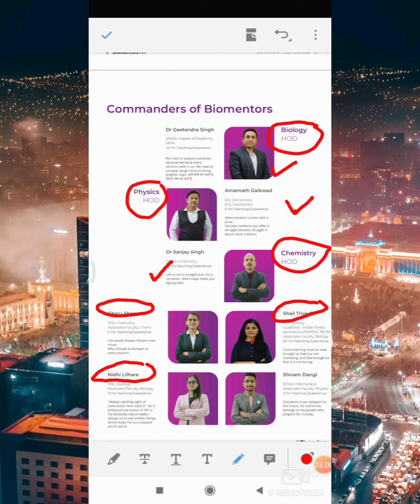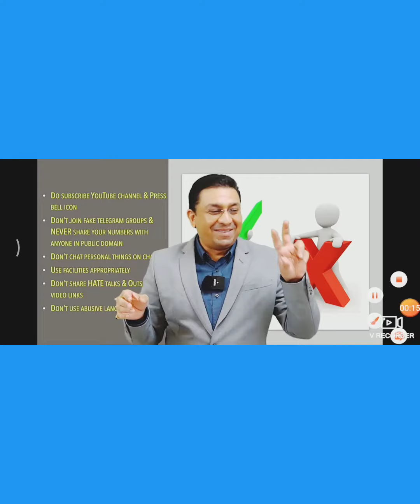Biomentors teaching team for neet 2022 exam full details of their experience | geetendra sir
biomentors neet 2022 batch & neet 2023 batch😊👌 | biomentors new batch 2022 | droppers neet 2022
geetendra sir motivation,
biomentors crash course
biomentors titan batch
how to use biomentors app
geetendra sir biology
biomentors subscription fee for neet 2022
how to take biomentors subscription
biomentors subscription fees
biomentors subscription
biomentors new batch
fee structure of biomentors
biomentors subscription kaise kare
biomentors subscription fees 2022
biomentors
biomentors neet classes

how to join biomentors,
neet online classes,
biomentors neet,
biomentors neet 2022 batch,
biomentors new batch 2022,
biomentors new batch,
biomentors titanians,
neet 2022,
how to take subscription of biomentors

biomentors titan batch,
neet motivation,
neet,
biomentors titan batch,
geetendra sir motivation,
biomentors online
neet online classes,
biomentors neet,
biomentors new batch,
biomentors titanians
neet 2022,
class 11 and class 12 ncert neet preparation online classes
Neet motivation

biomentors commando,
biomentors,
biomentors motivational video,
dr geetendra singh motivation,
geetendra singh biomentors,
neet motivation,
medical motivation,
dr. geetendra sir motivation,

dr. sanjay sir ,
amar sir,
neet 2021,
sanjay sir chemistry biomentors
amar sir physics biomentors
geetendra sir biomentors biology